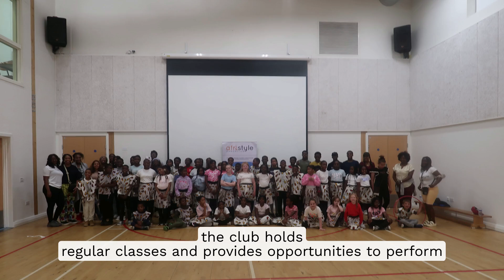Afristyle Dance Club | 2024 Scotland Runner-up & Celebrating Diversity Award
Centred around Afrobeat dance, Afristyle Dance Club also provides a safe space, counselling, and mentorship to young people in Aberdeen. Creative Lives Awards 2024 Scotland Runner-up and co-winner of the Celebrating Diversity Award.